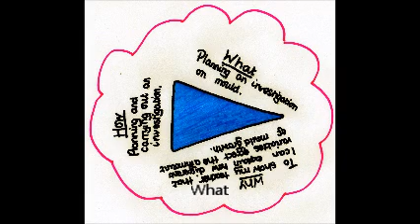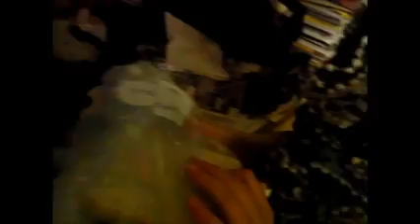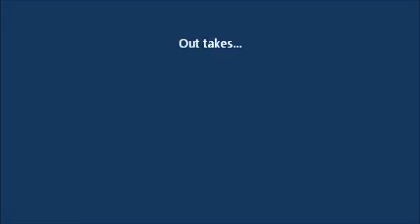Mould experiment by Libby Richards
An experiment on pieces of bread kept at different temperatures to see which goes mouldy first.